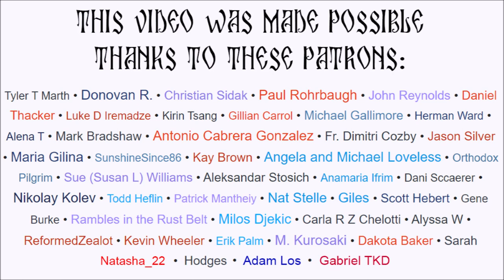Saint Nicholas of Myra - the Real Santa Claus (The Reliquary)